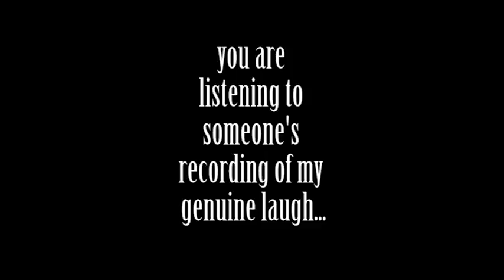Emily Barron The Island Video